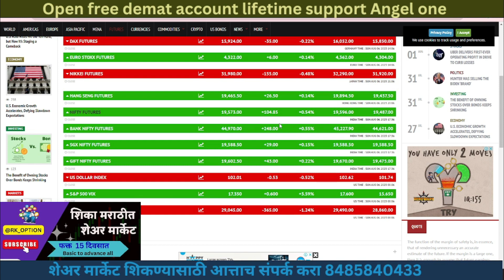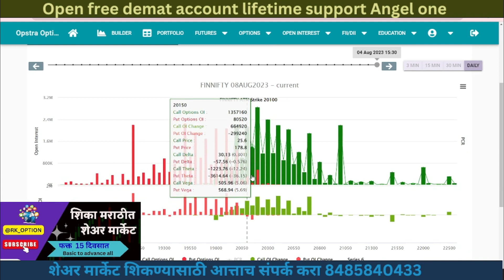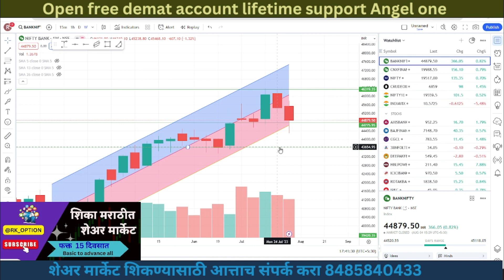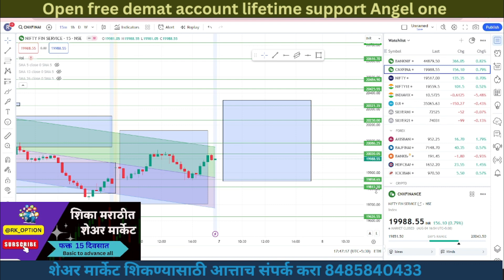7-August-23 NIFTY BANKINGNIFTY FINNIFTY#banknifty